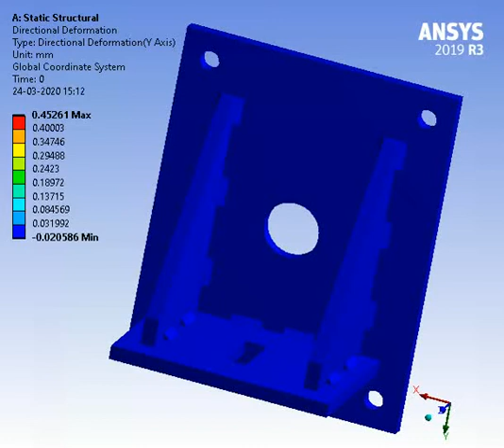directional deformation on weld joints of aluminium